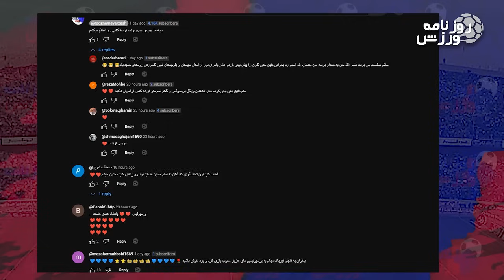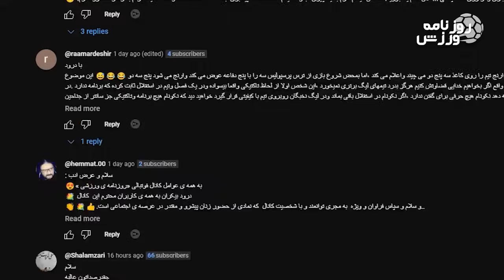خداحافظی نکونام / تحلیل و آنالیز دربی استقلال و پرسپولیس با هنرمایی گاریدو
تحلیل و آنالیز دربی استقلال و پرسپولیس با هنرمایی کارلوس گاریدو | استعفای جواد نکونام و مخالفت هیئت مدیره استقلال با استعفای جواد نکونام
قرار بر اینه که تا بعد از بازی با السد قطر جواد نکونام روی نیکمت آبی پوشان باقی بمونن
احتمال اینم زیاده که بعد از بازی با السد هیئت مدیره هم تغییراتی داشته باشه
در این ویدیو دربی رو کامل آنالیز کردیم و نقاط ضعف و قدر هردو تیم رو بررسی کردیمن
فقط از شما میخوام از ما حمایت کنید
لطفا اگر ادعای حق نشر دارید ابتدا با این جیمیل با ما تماس بگیرید تا مشکل برطرف شود ممنون از همکاری شما دوست عزیز
اخبار استقلال
اخبار پرسپولیس
فوتبال برتر
اخبار ورزشی امروز
اخبار ورزشی شبکه سه
خبرهای ورژشی امروز
فوتبال 360 عادل فردوسی پور
پشت پرده فوتبال
حواشی فوتبالی
سرخابی
sorkhabi
varzesh 3
روزنامه ورزشی
روزنامه ورزش